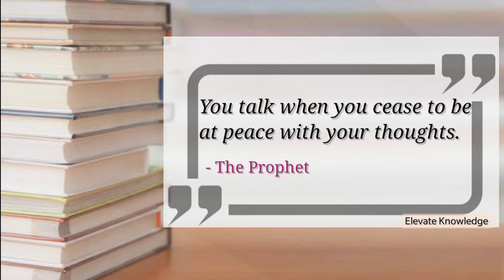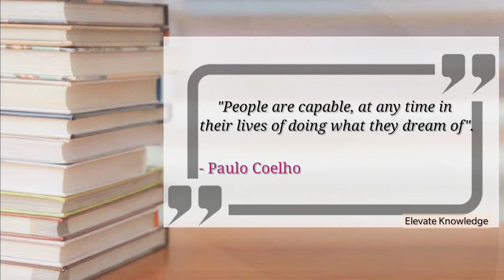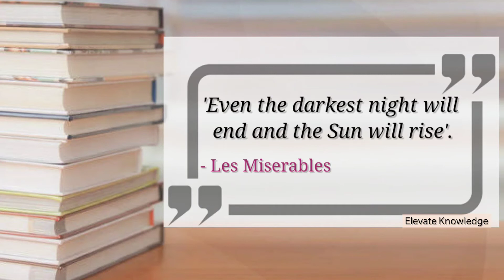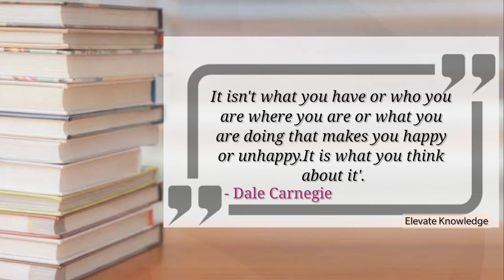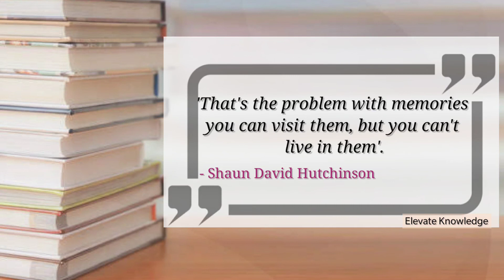Best 20 quotes from Great Authors| The Greatest Quotes Of All Times| Iconic lines from books !!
Hey all,

I have been wanting to make a video like this for such a long time..and I finally made it.
So here is a video on some of the best quotes from famous books.

Among These..One of my favourite quotes is :-

"And, when you want something,
 all the universe conspires in helping
 you achieve it."

Hope you guys like this video! And make sure you do write in the comment section below that,
What Are Your Favourite Quotes Of All Time ?

❣️ Gurpreet Kaur